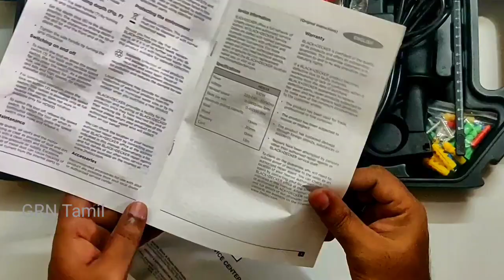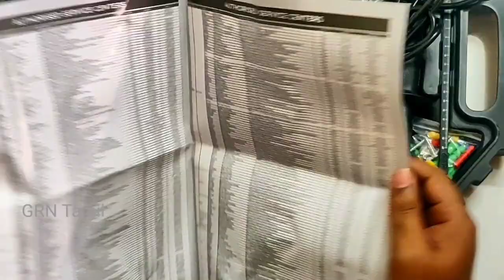Best drill machine with kit box for home use | BLACK+DECKER HD555KA50 550W 13mm unboxing | GRN Tamil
Hello friends, in this video i have share my frist drill machine unboxing and review. its is powerful and budget friendly BLACK+DECKER HD555KA50 550W 13mm Variable Speed Reversible Impact Drill Kit with 50 Accessories Kitbox for Home and Professional use

price : 2300/-